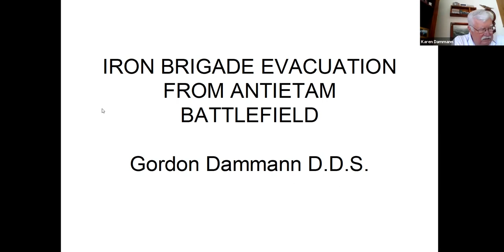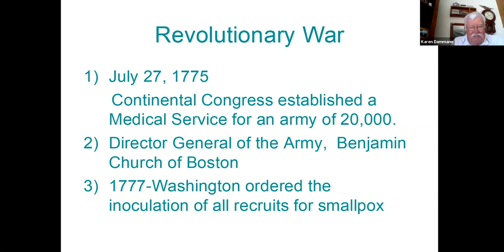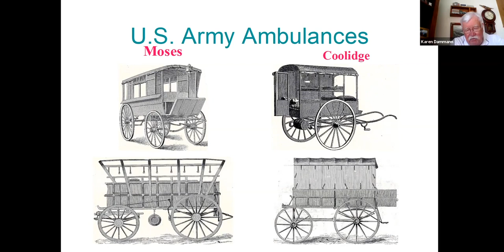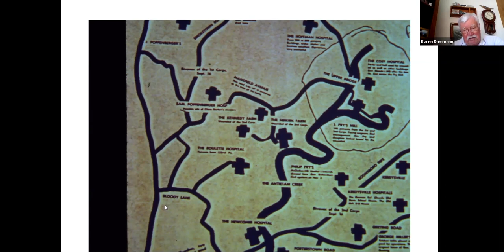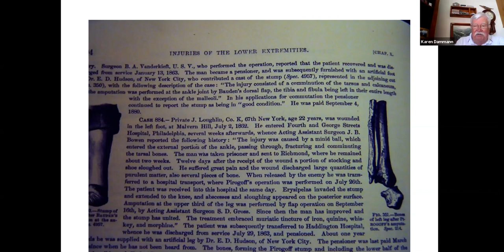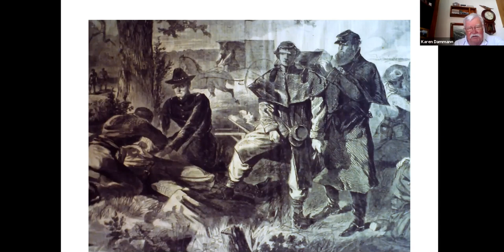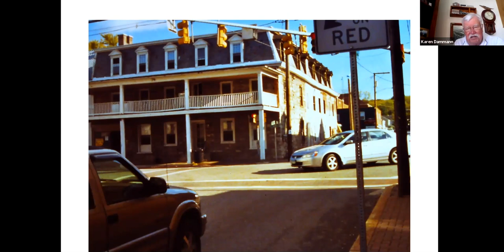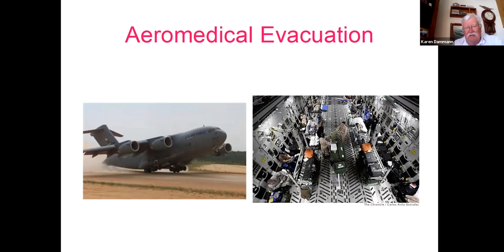86 GORDON DAMMANN - EVACUATING IRON BRIGADE WOUNDED FROM ANTIETAM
Historian Gordon Dammann, founder of the National Museum of Civil War Medicine, discusses the tactical aspects of the Battle of Antietam and how the Letterman system for evacuating wounded from a battlefield were applied to Antietam.